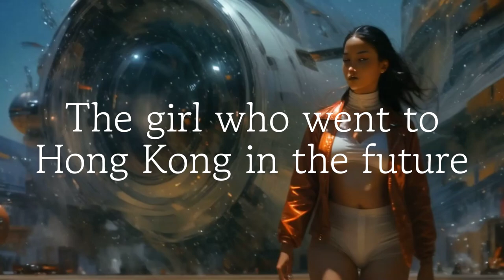미래의 홍콩으로 간 소녀The girl who went to Hong Kong in the future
creator by Brienz
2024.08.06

미래 도시 느낌이 나는 퓨전음악